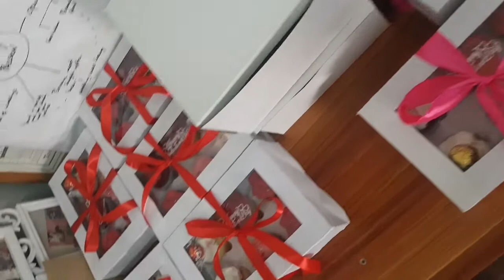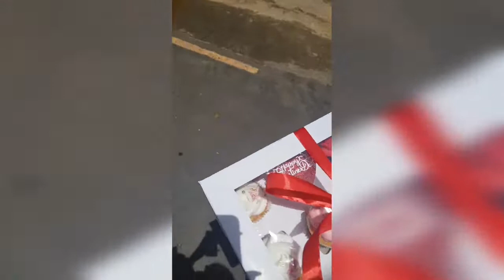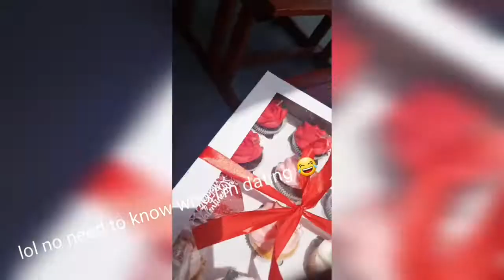Oh So Sweet Valentine's day 2020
BTS in our kitchen this valentines day